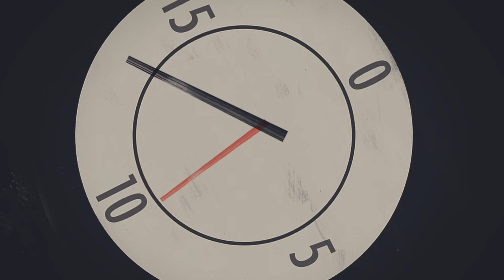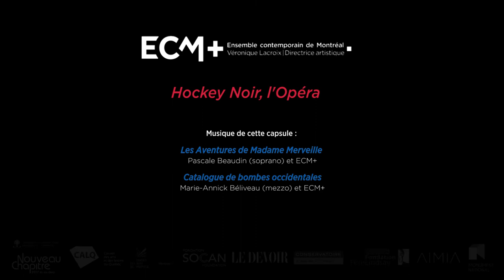Bande-annonce 1: ECM+ Hockey Noir, l’Opéra (création 2018)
Première bande-annonce de l'opéra de l'Ensemble contemporain de Montréal (ECM+) sous la direction de Véronique Lacroix, présenté les 3 et 4 mai 2018 au Monument-National de Montréal puis repris à Toronto les 10 et 11 mai 2018.

Ce projet est l’un des 200 projets exceptionnels soutenus par l’initiative Nouveau chapitre du Conseil des arts du Canada.

MUSIQUE
André Ristic
LIVRET
Cecil Castellucci

INTERPRÈTES
Pascale Beaudin, soprano
Marie-Annick Béliveau, mezzo
Michiel Schrey, ténor
Pierre-Étienne Bergeron, baryton
Jean Marchand, narrateur

Véronique Lacroix, direction artistique et musicale
ECM+, 6 musiciens

COLLABORATEURS
Marie-Josée Chartier, mise en scène et scénarimage
Kimberlyn Porter, illustrations
Serge Maheu, design de projections
Cheryl Lalonde, scénographie et costumes
Martin Sirois, éclairages
Maude Gareau, assistance à la direction artistique et régie